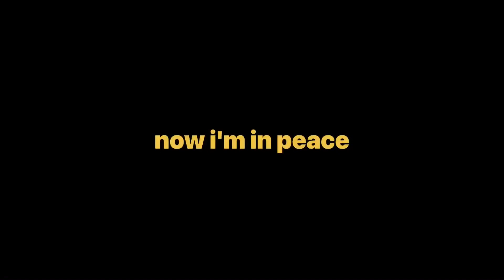I GOT RARE BUNDLE IN THIS EVENT ☔️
HLO FAMILY ❤❤❤

1.Garena Free Fire Indonesia Live 2.Garena Free Fire Brazil Live
3.Garena Free Fire Brasil Live
4.Garena Free Fire India Live
5.Garena Free Fire Singapore Live
6.Garena Free Fire Thailand LIVE

⏰Timecode ⏰